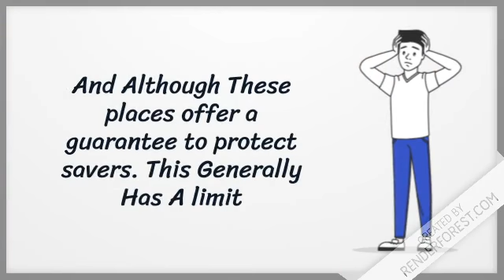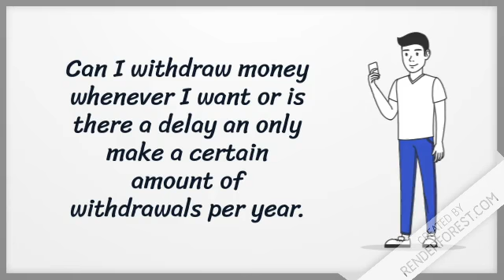What Are The Factors Of Saving via interest